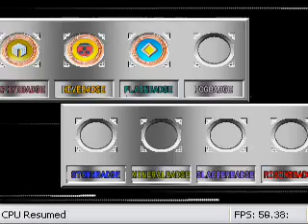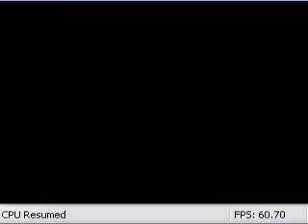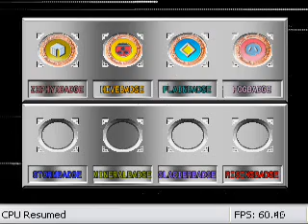Pokemon Stadium 2 Shiny Team Battle #29 (Poke Cup/Great Ball) R-2 2/4